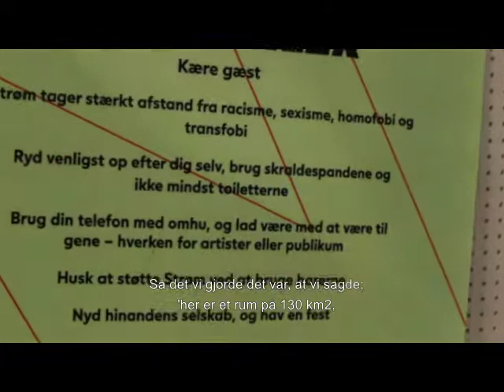Strøm: Danmarks organisation for elektronisk musik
Strøm er Danmarks organisation for elektronisk musik, der arbejder for og med det elektroniske musikmiljø.

Frederik Birket-Smith, direktør for Strøm og stifter af Strøm Lab fortæller om fremtidens øvelokaler og de realiteter, mange løber ind i den mindre foreningsbaserede musikverden.

Hvordan åbnes der op for dørene til læring, fællesskab, videndeling og konkrete mødesteder for musikere - upcoming, etablerede, passionerede og de nysgerrige?